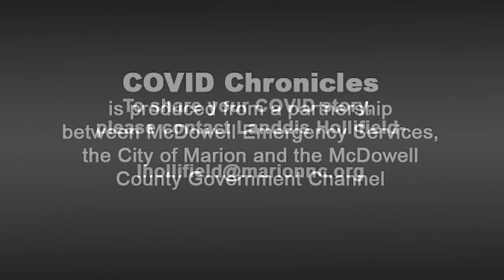COVID Chronicles with Patty Hudgins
COVID Chronicles shares stories from people who have survived COVID-19 or who have experienced the loss of a loved one due to COVID-19.
COVID Chronicles is produced in a partnership with McDowell Emergency Medical Services, the City of Marion, and the McDowell County Government Channel